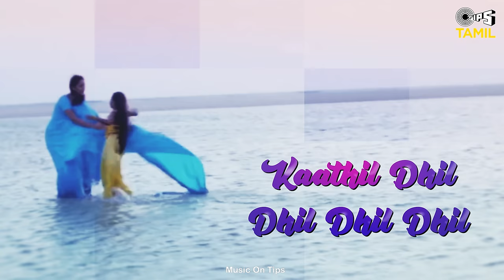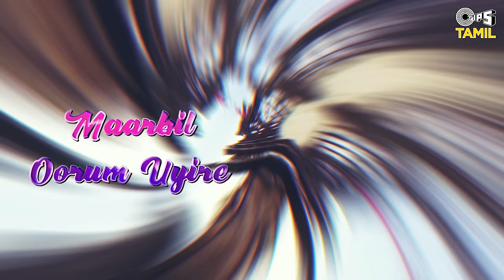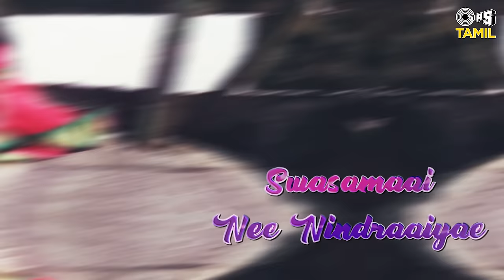Oru Dheivam Thantha Poove - Lyrical | Kannathil Muthamittal | AR Rahman | Chinmayi, P. Jayachandran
Watch & Enjoy AR Rahman's Musical Tamil Hit Song "Oru Dheivam Thantha Poove" Female Version, Sung By Chinmayi, P. Jayachandran.

Song Details :
Song Name: Oru Dheivam Thantha Poove - Female
Singers: Chinmayi, P. Jayachandran
Lyrics By: Vairamuthu

Movie Details:
Star Cast: Madhavan, Simran, PS Keerthana, Prakashraj, Nandita Das, JD Chakravarthy, Pasupathy
Producer: Mani Ratnam & G Srinivasan

Lyrics:
Nenjil Jil Jil Jil Jil
Kaathil Dhil Dhil Dhil Dhil
Kannathil Muthamittaal Nee Kannathil Muthamittaal
Oru Deivam Thantha Poovae … Ae
Kannil Thedal Enna Thaaiyae
Vaazhvu Thodangum Idam Nee Thaanae … Ae
Aaaaaa Aaaaaa Aaaaaaa Aaaa Aaaa
Vaazhvu Thodangum Idam Nee Thaanae
Vaanam Mudiyum Idam Nee Thaanae
Kaatrai Polae Nee Vandhaayae
Swasamaaga Nee Nindraayae
Maarbil Oorum Uyire … Ae
Kannathil Muthamittaal Nee
Kannathil Muthamittaal
Kannathil Muthamittaal Nee
Kannathil Muthamittaal
Enathu Sondham Nee
Enathu Pagaiyum Nee
Kaadhal Malarum Nee
Karuvil Mullum Nee

Chella Mazhaiyum Nee
Chinna Idiyum Nee
Chella Mazhaiyum Nee
Chinna Idiyum Nee
Pirantha Udalum Nee
Piriyum Uyirum Nee
Pirantha Udalum Nee
Piriyum Uyirum Nee
Maranam Eendra Jananam Nee
Oru Deivam Thantha Poovae
Kannil Thedal Enna Thaiyae
Kannathil Muthamittaal Nee
Kannathil Muthamittaal
Enathu Selvam Nee …
Enathu Varumai Nee …
Izhaitha Kavithai Nee
Ezhuthu Pizhaiyum Nee
Iraval Velicham Nee
Iravin Kanneer Nee
Iraval Velicham Nee
Iravin Kanneer Nee
Enathu Vaanam Nee
Izhantha Siragum Nee
Enathu Vaanam Nee
Izhantha Siragum Nee
Naan Thooki Valartha Thuyaram Nee
Vaazhvu Thodangum Idam Nee Thanae…..
Kaatrai Pol Nee Vanthaiyae

Swasamaai Nee Nindraaiyae
Maarbil Oorum Uyirae…..